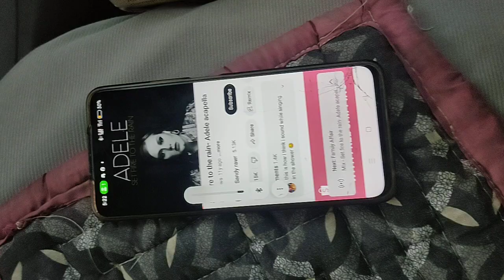csm8v2 category 7 testing open area paaenya Nyo na Wala tono Yan sa amp kaya bilisan lang yo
demo only for use audio